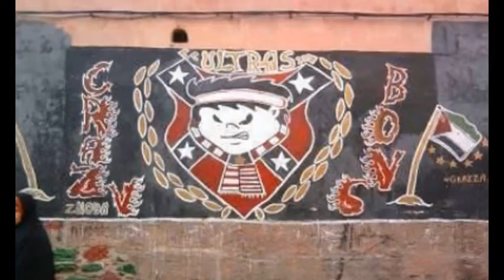diaporama de dabachi marrakech